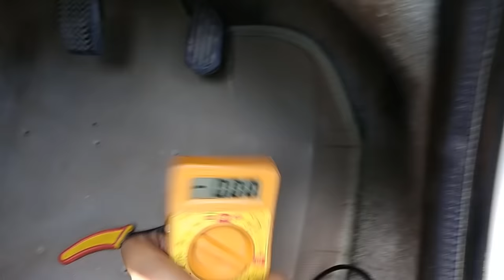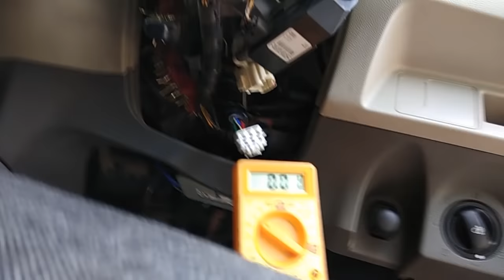Car GPS Tracker - easy install video with Relay Disable - india car tracker | Tegnotech